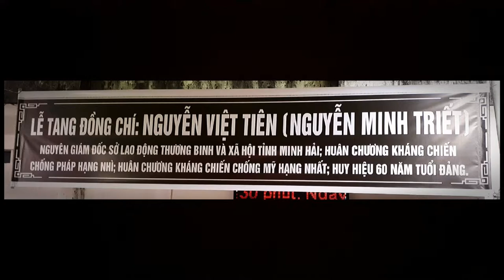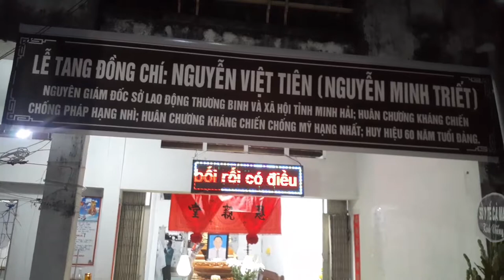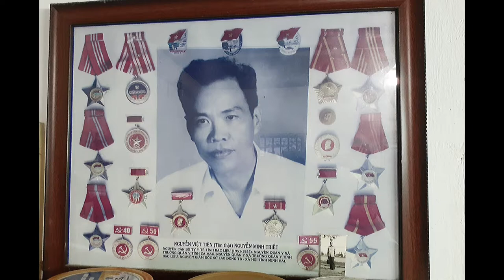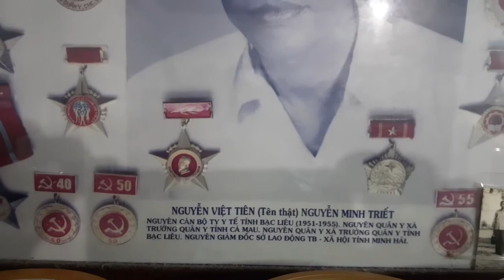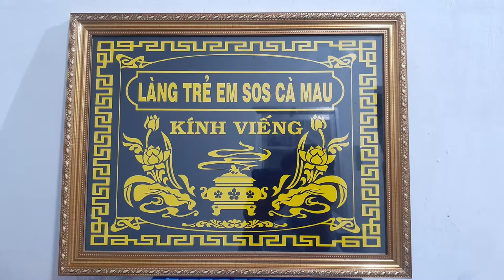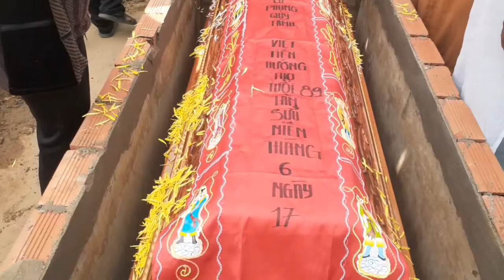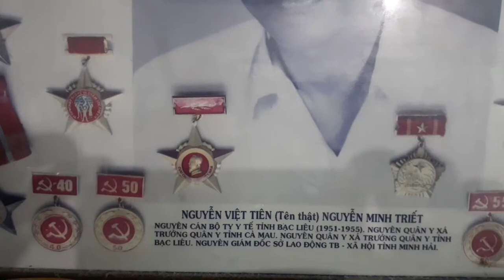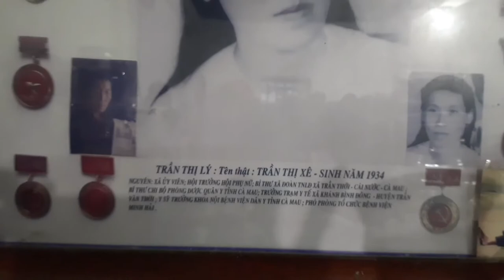Lễ tang ông Nguyễn Việt Tiên